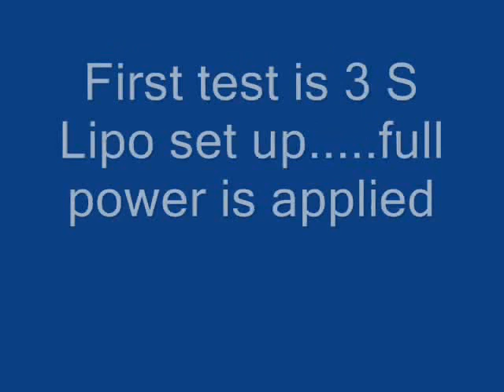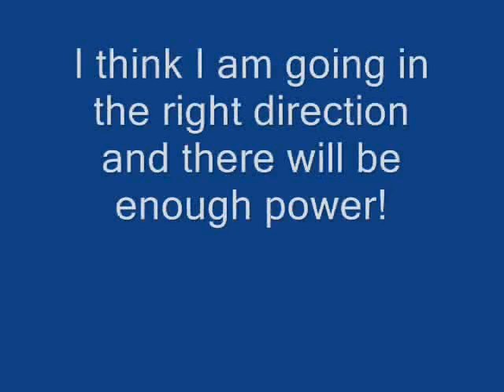RPG Tempest ground testing